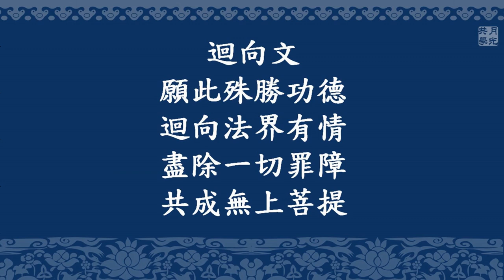20190420-5 如何走出憂鬱？ /福智僧團-如俊法師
「緒論」
（講說內容節錄自《吾願無悔》第一版第三刷 第95頁）

『前行』

《希望‧新生》62頁，第93則——用心改變命運：
一旦心被改變，命運就改變了；命運改變了，苦就越來越少、快樂就越來越多，這是我對佛法的信心。如果按照佛陀說的去做，我們一定會越來越快樂、越來越幸福。

一、請注意！這一段所顯示的是真如老師對佛法的信心所在。
二、煩惱的心念，會潤澤過去惡業的種子，催生苦果；如法的正念，會滋長過去善業的種子，引生樂果。
三、依照佛陀教誡，在心念上捨惡取善，即使眼前有逆境，種下的卻是越來越快樂與幸福的因。
四、這一段開示是我們內心徬徨時的指路明燈。

『正行』

此中，吾等無上導師釋迦能仁，為我等三界諸所化機，宣說對治貪等八萬四千煩惱之八萬四千法蘊。此中之根本，《聖開示四法經》中云 :「復次破壞現行者，謂於不善業行多生追悔。」此中經義，於《集學論》中宣說分為總懺罪聚、別懺菩薩墮罪二者；墮懺中亦由墮罪輕重之門分四 : 一、於十人聚中懺悔；二、於五人聚中懺悔；三、於一或二人前懺悔；四、於三十五佛面前懺悔。此乃《大寶積經》中優波離請問毗尼抉擇之義。

在此中，吾等無上導師釋迦能仁，為我們三界所化機，宣說了對治貪等八萬四千煩惱的八萬四千法蘊，就是「佛說種種法，為治種種心」。這其中的根本就有一個《聖開示四法經》，這也是藏文直譯過來的。經說：「復次破壞現行者，謂於不善業行多生追悔。」什麼叫「破壞現行」呢？就是對你造的不善業要「追悔」，「追悔」就是不要再做，後悔了。這是《聖開示四法經》中引的。

下面是解釋：此中的經義在《集學論》中宣說為兩門，就是「總懺罪聚」和「別懺菩薩墮罪」兩種。墮懺之中還有看你造的罪是輕的還是重的，輕重之門分為四點。第一個就是在十個人面前懺悔，第二種是在五個人聚合的這個地方懺悔，第三種就是在一個人或者兩個人面前懺悔，第四種就是在三十五佛面前懺悔，就是拜三十五佛懺。前面講的四門，就是在《大寶積經》中優波離請問毘尼抉擇之義，裡邊講的懺罪辦法。

一、「佛說種種法，為治種種心」
福智上日下常老和尚《廣論》開示，第2卷A，手抄稿第一冊，第44頁：

    “佛法本身，它除了如理、如量以外，還要一個條件，所謂「次第」。對我們來說，應我們的機，這個很重要的，應我們的機，很重要的！就是說我們的機如果是已經到了佛地了，他就現佛身來救我們；如果說我們大乘，他就以大乘的行者，然後大乘當中又有種種的差別；小乘，以小乘的。這個就是我們修學佛法過程當中的次第。那麼最上根利智的人，他以最圓滿的方法來接引他，所以佛出世的時候第一部說的是《華嚴》，那個是最圓滿的。可是這個時候，不要說我們根本完全不在那個地方，就算看看佛世時候的公案，大智如舍利弗坐在這個華嚴會上，聽《華嚴經》是如聾如啞，聽得不曉得他說些什麼東西，我想這個公案，我們大家都知道。這一點，我們雖然信得過佛，可是不一定體會得到這個心情。”

真如老師《廣海明月》開示，第70講：
“福智上日下常老和尚說：「我們雖然信得過佛，可是不一定體會得到這個心情。」經典裡講說佛菩薩是怎樣應我們的機給我們說法的，會比喻成一個慈母的心。比如說一個非常非常愛護小孩的母親，在小孩嬰兒的時候給他吃什麼，從很小的小孩、小小孩到稍稍大一點，她會不停地調整他的食譜，他的食物是一直在變化著的、變化著的。為什麼呢？因為慈母疼愛著這個幼兒，雖然很想把世界上所有好吃的都給他吃，但是他沒長牙的時候，你是不能給他吃很多東西的。所以，在提到應機的這個問題上，會很感念佛菩薩的恩德。”

二、真如老師《廣海明月》開示，第70講中又說到：
“為什麼講到了這一點呢？福智上日下常老和尚為了我們這些漢族的弟子能夠在心裡無礙地接受文殊的教法，其實他是想了很多很多辦法的，包括想了一個他可能不是很習慣說法的方式，就是為了應我們的機，他用這種方式講。結果一講呢，很多人就對《廣論》開始產生好樂心了，甚至是相見恨晚，甚至十幾年、二十年、三十年，就是這樣子專心地學《廣論》，這都源於福智上日下常老和尚當時對我們那個善巧的接引。一旦沒有這樣的方式給我們講，怎麼可能這麼多居士會發心學這樣一部論呢！而且學完了之後，還會發心學很多論，因為《廣論》裡有很多經典。

所以福智上日下常老和尚對於這點，他說：關於這種心情啊，不一定能體會得到。就是母親對孩子的心，孩子是否能體會得到呢？可能很多時候是體會不到的。但是母親不會因為孩子體會不到，就不用這樣的心去對孩子；正因為體會不到，她會更加善巧地想各種辦法，來教導這個小孩成長。這真是佛菩薩的悲心所在啊！”

三、福智上日下常老和尚《廣論》開示，第2卷A，手抄稿第一冊，第46頁：
“因為這樣的關係，所以就顯出不同的次第，拿我們來說我們的根性，就是這樣。所以當越到後來教化那個教法的時候，自然而然演變分化成功這麼多的次第，這我們要了解的。所以譬如像《法華》上面講，不管任何情況你接觸到了一點佛法，最後都成佛，可是的確你進來的有你相應的路子，有很多是智慧入，有很多是以慈悲方便入。”

真如老師《廣海明月》開示，第72講：
“這一段《法華經》就說：就像一個小孩子，他為了遊戲，用沙子做了一個佛塔，這樣都會成佛道。所以，我們對於佛法稍稍接觸到那麼一點點，在其中做了一點善根的話，就會有將來成佛的因緣，或者有人以此就成佛了。你說他的次第是從什麼地方開始的呢？他就是從一個小孩做遊戲。像前幾天這邊下大雪，有的小朋友就用雪堆了一個佛塔。當時我就想到：啊！聚沙為塔的童子戲也可以成佛。他用那個白雪做了一個白色的塔，還很大。所以每個人在佛法裡種善根，或者從什麼樣的次第開始契入都是不一樣的，但就像百川歸為大海，最後都會成就佛道，所以這是非常非常有希望的一條路。”

四、 真如老師《廣海明月》開示，第75講：
“無論我們對於佛陀的正理是從哪一個地方作為契入點，或者作為一個緣起能夠進入的話，《法華經》說都能夠成佛！那麼我們這一生現見的，從師父開始推動我們誦《般若經》，五大論學制其實就是學習《般若經》顯義的空性次第，和隱義的現觀道次第。非常希望大家能夠努力地學習，並且好好地隨喜自己能夠值遇這樣的一個教法，不要輕易地放棄，不要覺得自己學習這些好像都沒什麼，因為經典裡不是這樣承許的。”

(本段五之四講綱)

五、深信業果。
佛陀極為重視孝養父母，而且多生多劫以來一直身體力行。
《雜寶藏經》卷二「迦尸國王白香象養盲父母并和二國緣」。